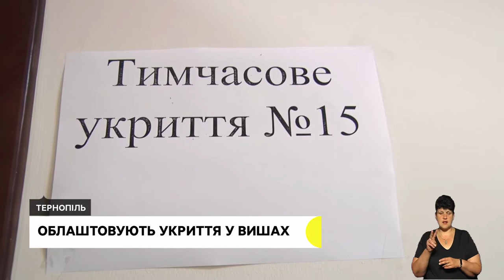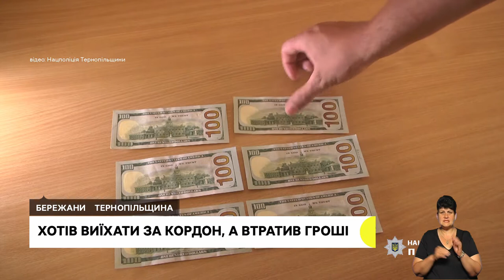Прощання з захисниками України, переселенці не зможуть жити в школах | 21.02.2022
Переселенцям, які мешкали в тернопільських школах, пропонують інше житло. Куди поселяють людей?
Із загиблими в російсько-українській війні бійцями попрощалися на Тернопільщині. У Збаражі поховали Василя Телішевського, а в Тернополі – Ігоря Худого.
Режисерка з Харкова Катерина Балабай разом з дітьми на Чортківщині знімає короткометражний фільм.